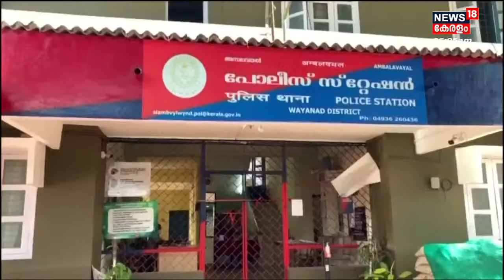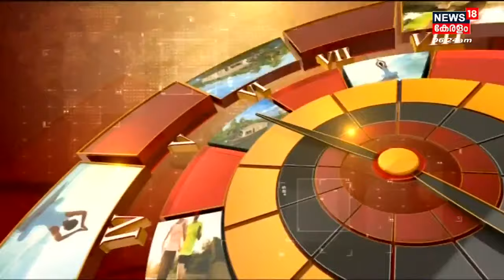Malayalam News | Morning News | പ്രഭാത വാർത്തകൾ - Malayalam News Bulletin | 16th November 2022